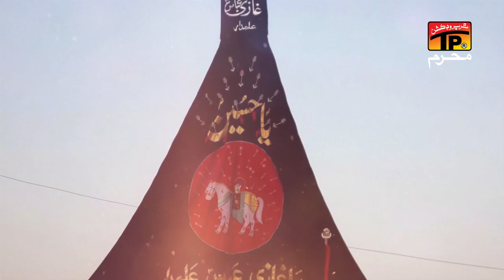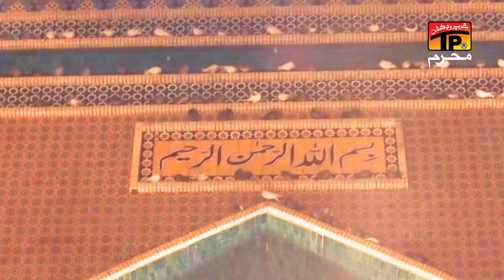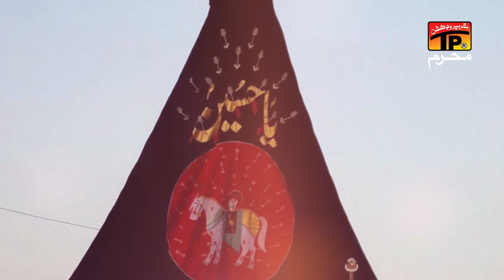Sab Hussaini Bano | Ali Hamza | TP Muharram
Moharram 2020/1442 | TP Muharram